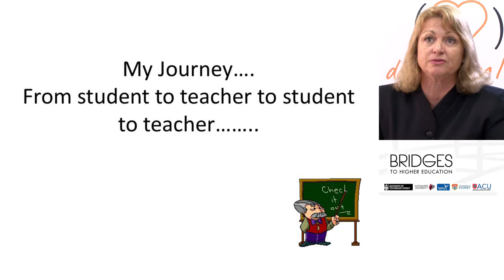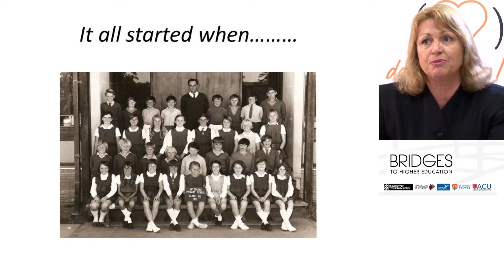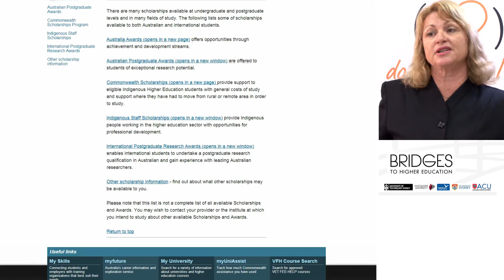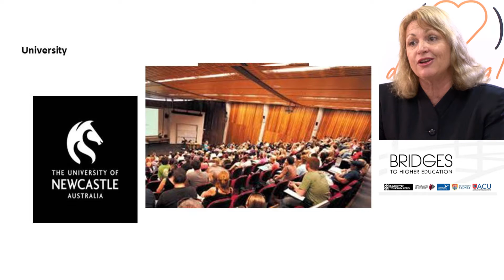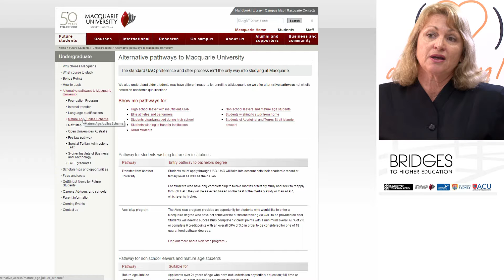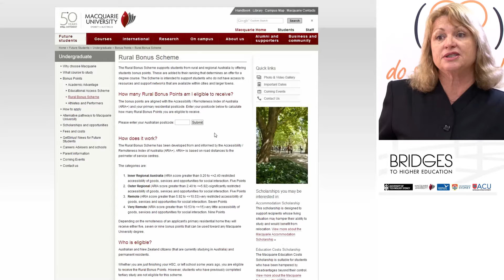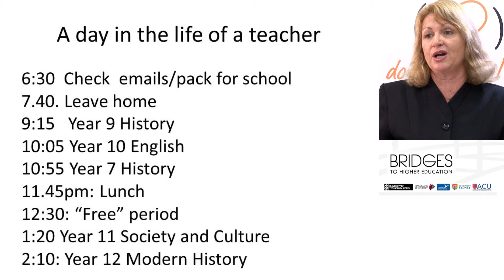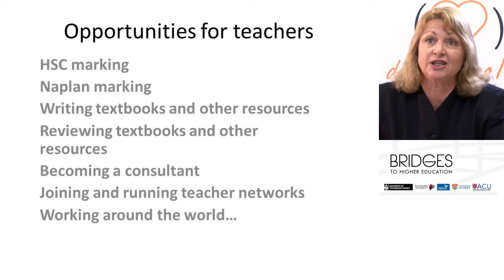Possible Pathways in Secondary Teaching - Judy Adnum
Drawing on Judy's own experience, this talk will explore the possible pathways students could go down with a degree in secondary education. Judy will tell the story of how she gained a scholarship to study her higher education degree in Secondary Teaching. Following university Judy's unique path led her to teach English as a second language in Greece and work with Indigenous students in rural NSW. Judy will encourage students to discover their own unique paths and ask them to question where a degree in secondary education could lead them.

Judy Adnum taught History to students in high schools throughout rural and regional NSW for more years than your parents have been on earth. After teaching History to secondary students, she became a consultant with the Department of Education, talking to teachers around the state about teaching Civics and History. As well as this, she has written a number of publications including the Sydney Morning Herald HSC Study Guides for Modern History, chapters of Commerce textbooks and journal articles for the Teaching History journals and has worked with many educational publishers editing resources to be used in schools. Currently she teaches student teachers about how to teach History in the Secondary school.